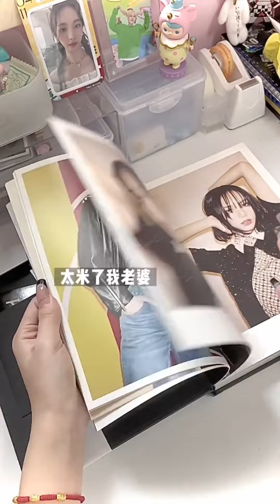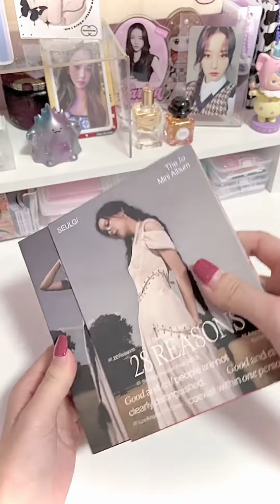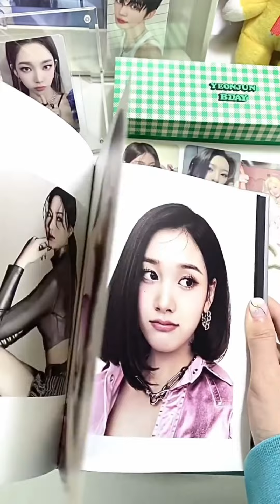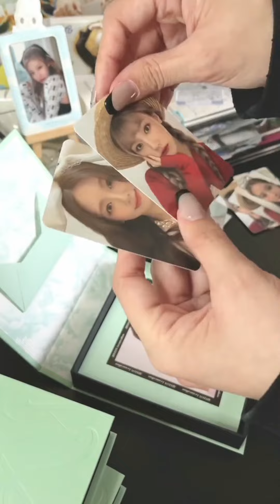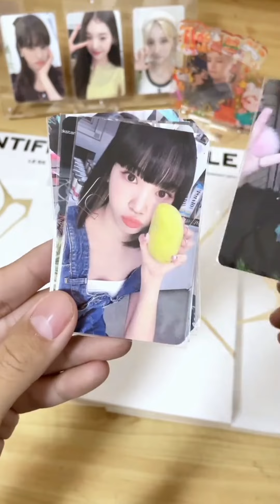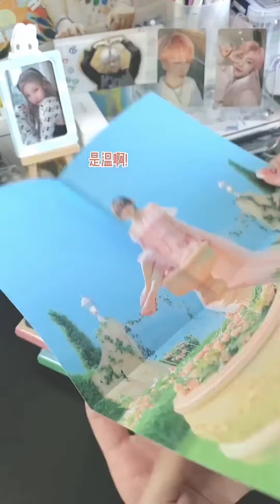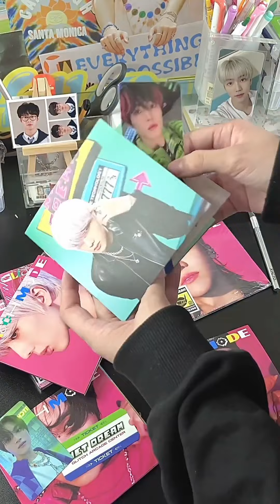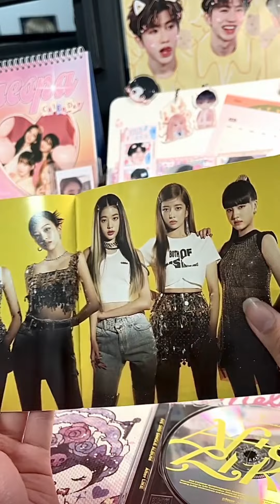✿✼.✭:*☆Unboxing K-Pop Album🧸🎀 | Cxita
anyeong ~ ʕ´•ᴥ•`ʔ

✂source : douyin